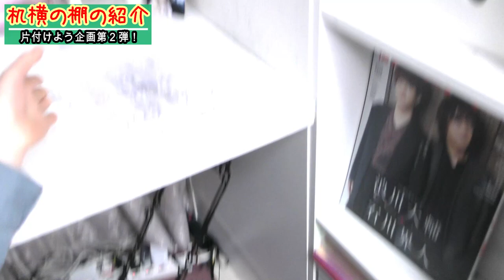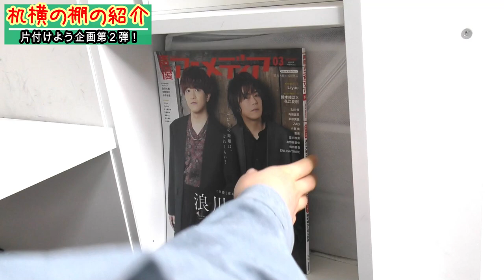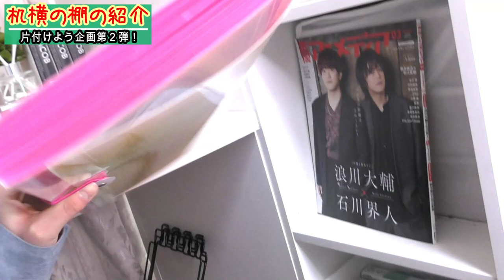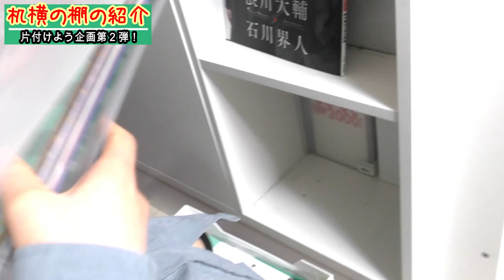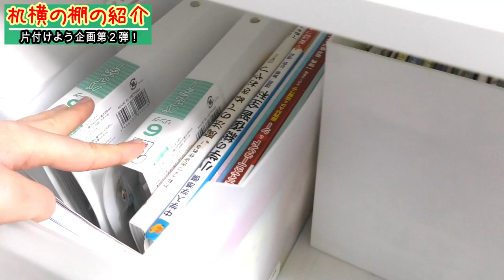片付け企画第二弾！机横の棚を片付けたので紹介します！中身も少し見せちゃいます